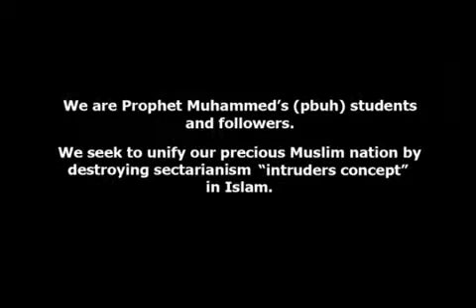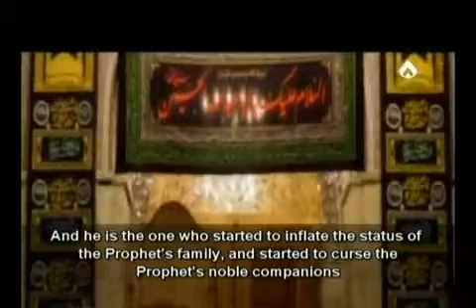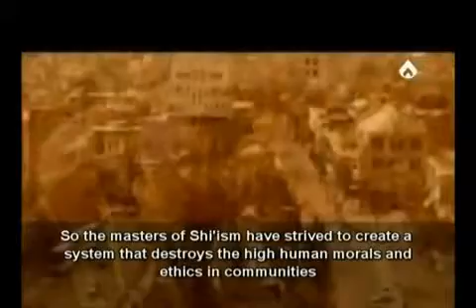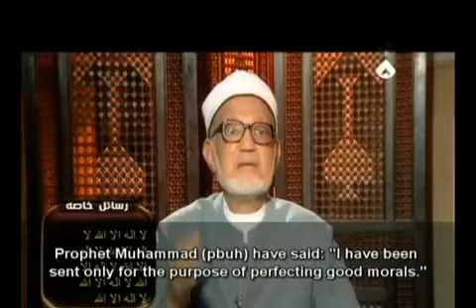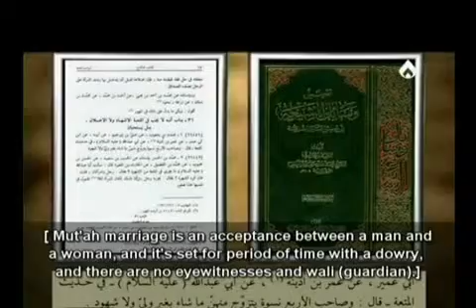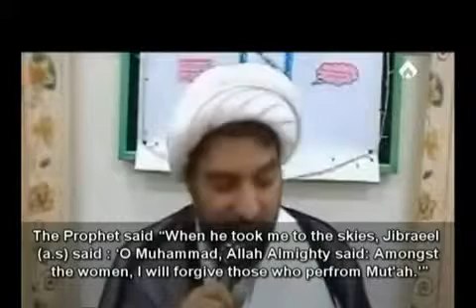Mut'ah [Part 1/ 4]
Imam Bukhari declared: I dont see any difference between praying Salah behind a Jahmi or a (Shia) Rafidhi and a Christian or a Jew. They (Jahmis/Rafidhis) are not to be greeted, nor are they to be visited, nor are they to be married, nor is their testimony to be accepted, nor are their sacrifices to be eaten. (Khalq Afaalul-Ibaad, p.14) Imaam Abu Hanifah
It was reported that often Abu Haneefah used to repeat the following statement about the Shi`ites, "Whoever doubts whether they are disbelievers has himself committed disbelief."

Imaam al-Shaafi`e
On one occasion al-Shaafi`i said concerning the Shi`ites, "I have not seen among the heretics a people more famous for falsehood than the Raafidite Shi`ites." [Ibn Taymeeyah, Minhaaj as-Sunnah an-Nabawiyyah, 1/39] On another occasion he said, "Narrate knowledge from everyone you meet except the Raafidite Shi`ites, because they invent Hadeeths and adopt them as part of their religion." [Ibid, p. 38]

Imaam Maalik
Once Maalik was asked about them and he replied, "Do not speak to them nor narrate from them, for surely they are liars." [Minhaaj as-Sunnah, 1/37] During a class of Imaam Maalik, it was mentioned that the Raafidite Shi`ites curse the Sahaabah. In reply, he quoted the Quranic verse, "Muhammad is the Messenger of Allah and those with him are harsh with the disbelievers and gentle among themselves. So that the disbelievers may become enraged with them." He then said, "Whoever becomes enraged when the Sahaabah are mentioned is one about whom the verse speaks." [Tafseeer al-Qurtubee, Soorah al-Fath; Editors note: That is, anyone who is enraged by the mention of the Sahaabah is a dsibeliever, because the verse says, "the disbelievers may become enraged with them (Sahaabah)."]